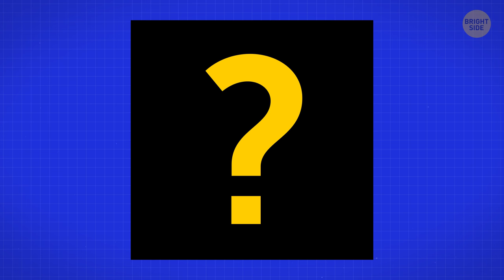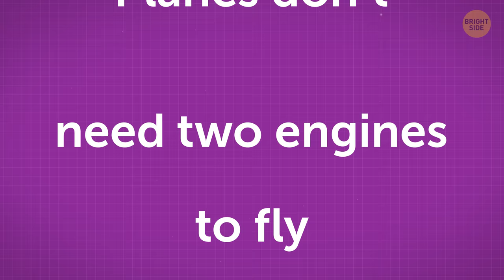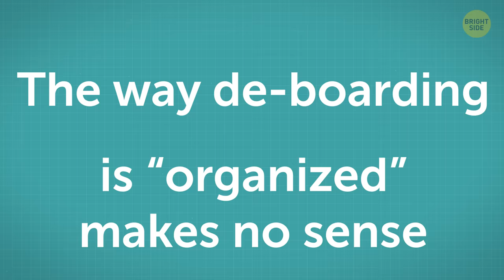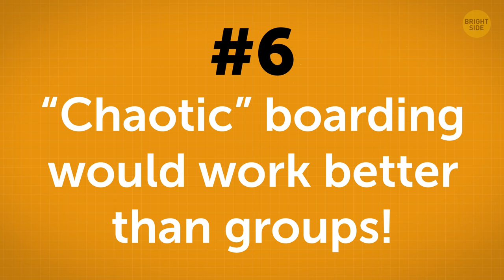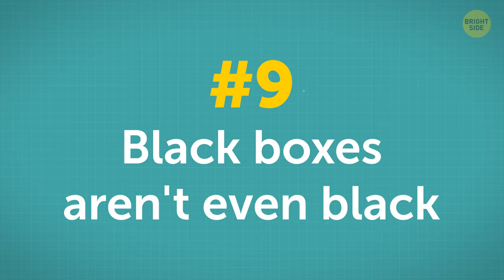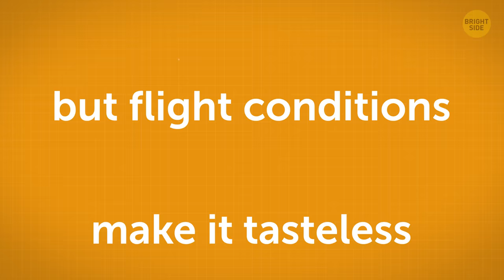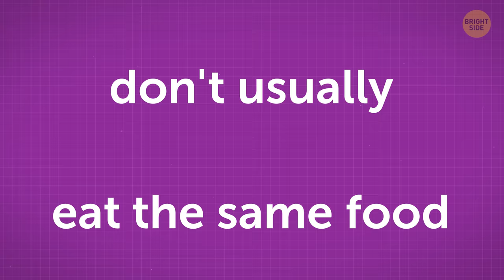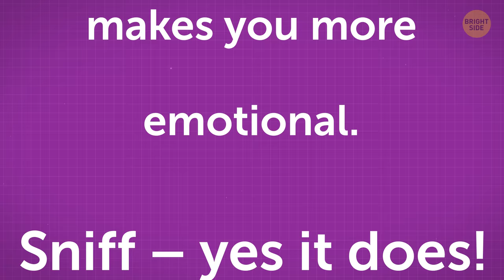16 Airplane Facts to Remember on Your Next Flight in 2020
Why do boarding and de-boarding take so long? Why does a plane need multiple engines if it can fly with just one? And is the “black” box really black? An airplane is a complex machine, ingeniously designed to the very last detail. Yet, some things about them still make no sense.

Did you know, for example, that you can open the plane bathroom from the outside? Or that pilots fall asleep, and it’s okay? Or that oxygen masks don’t last long? Yup, the safety instructions always tell you how to use them in case of a sudden loss in cabin pressure. But they don't tell you the oxygen in that mask will only last 15 minutes! Let's figure out!

TIMESTAMPS:
Oxygen masks don’t last long 0:29
Planes can handle extreme temperatures, but it depends… 0:59
Planes don’t need two engines to fly 1:39
Pilots fall asleep, and it’s okay! 2:16
The way de-boarding is “organized” makes no sense 2:45
“Chaotic” boarding would work better than groups! 3:38
You can open the plane bathroom from the outside 4:22
Airplanes can trigger lightning 4:40
Black boxes aren't even black 5:04
The dirtiest place on the plane isn't the bathroom 5:28
Plane air is as dry as the Sahara Desert 6:11
Plane food isn’t that bad, but flight conditions make it tasteless 6:56
Pilots and co-pilots don't usually eat the same food 7:15
Global warming makes turbulence worse 7:40
Dimming the cabin lights isn’t done to help you fall asleep 8:08
The plane environment makes you more emotional 8:40